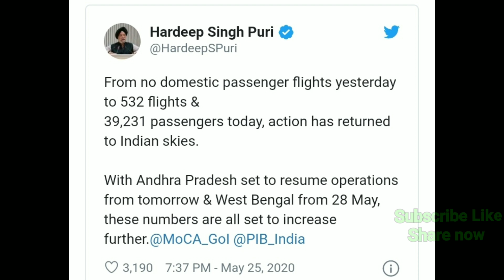Delhi International Airport 80 Flight Cencel | घरेलू उड़ान शुरू होने के पहले ही दिन 80 फ्लाइट कैंसिल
Is video me aap janoge ki delhi airport ke bare me jo ki 25 may se start domestic flight pahle din hi 80 flight cencel hone ki Update mila hai jyada jankari video me aapko mil jayega

To ummid karte hai jankari aapko pasand aayega